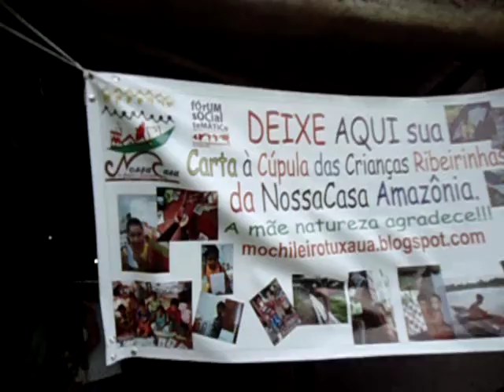Rádia NossaCasa no FST 2012 - 27jan2012 - (Simone)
Simone e família estavam acampados bem em frente à NossaCasa de Cultura da Amazônia. Emocionou-se com as histórias das crianças ribeirinhas da NossaCasa Amazônia e ajudou bastante durante os dois dias de intervenção. somos gratos pela amorosidade e solidariedade vivenciadas.